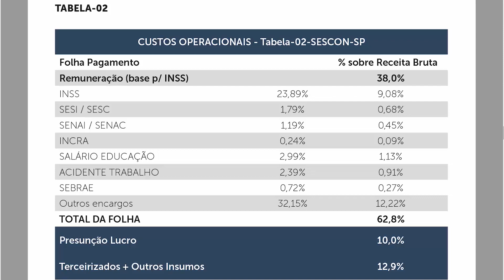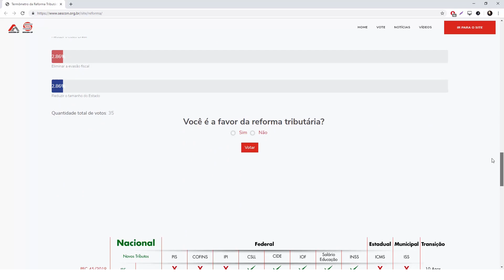PEC 45 2019 traz impactos negativos ao setor de serviços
Estudo inédito realizado pelo SESCON-SP aponta que a reforma tributária nos moldes da PEC 45/2019 resultará em um aumento da carga tributária para o setor de serviços.

Participação:
Reynaldo de Lima Jr. - presidente do Sescon-SP

Reportagem: Luan Carlos Tamanini
Edição: Márcio Miglioli
Imagens: Anderson Cardozo